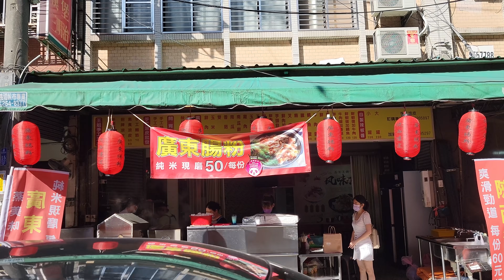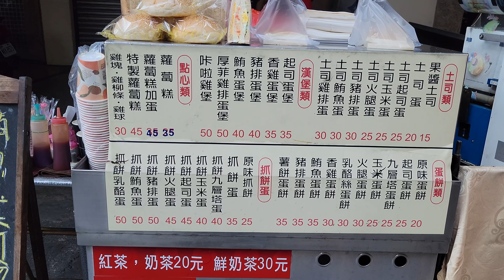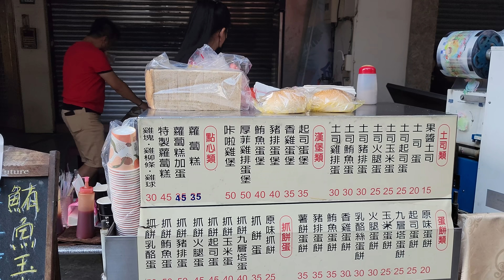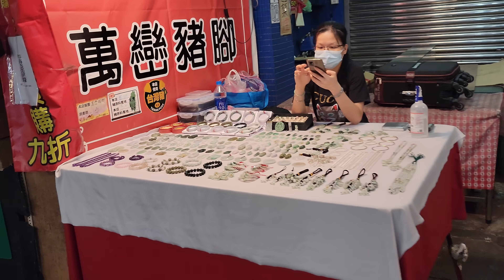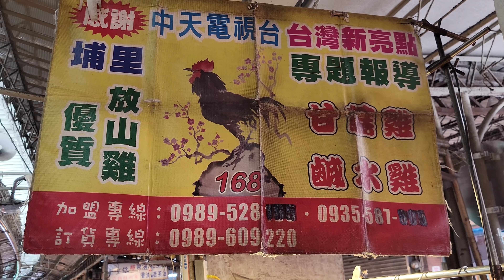*2021/09/27/板橋區 蘊涵 廣東腸粉 & 陝西涼皮+陳記早餐+新埔市場【Meck大叔】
店名：蘊涵 廣東腸粉 & 陝西涼皮
地址：新北市板橋區板橋四維路97號
關於：
外帶美食新選擇～廣東腸粉～每天純米現磨，食材新鮮營養，＂蒸＂健康.＂蒸＂美味。